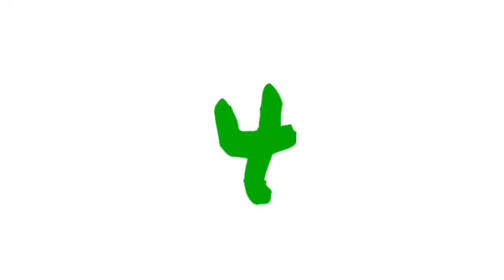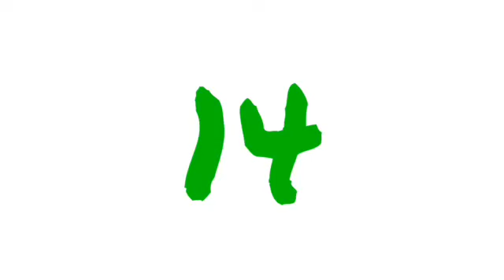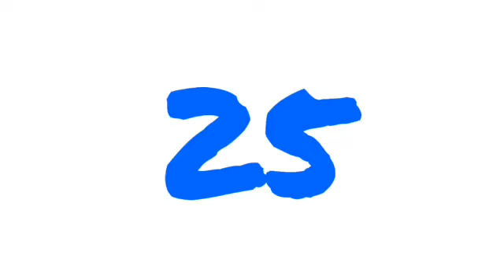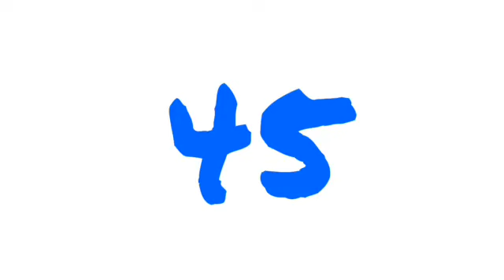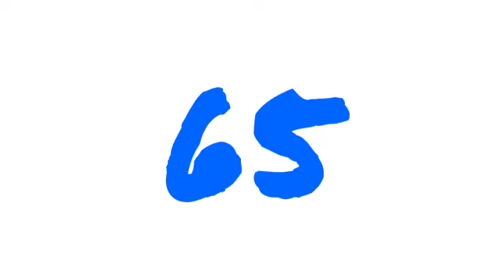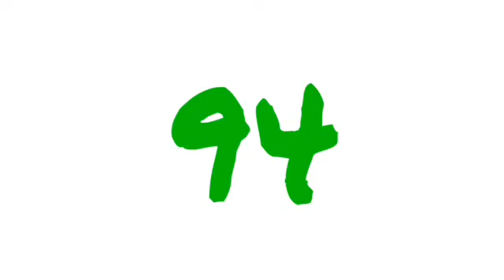Numberblocks 10 20 30 40 50 60 70 80 90 100